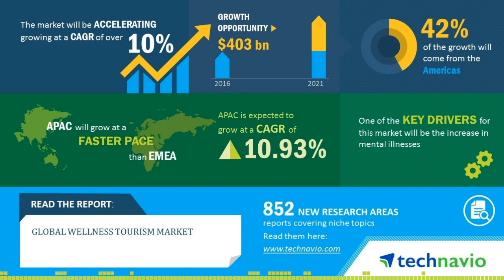Ep. 156 - Trent365! - Health and Wellness Research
There’s a new research report out. It sure to have to some useful information, but follow the money. Don’t just blindly accept the results. If you want to spend $3500 for the report, here’s the